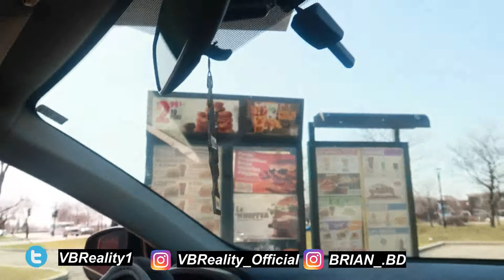A CRAZY DAY TODAY | CAN'T BELIEVE THIS HAPPENED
A day in our busy life , see what happened as we were on the road for Easter weekend.